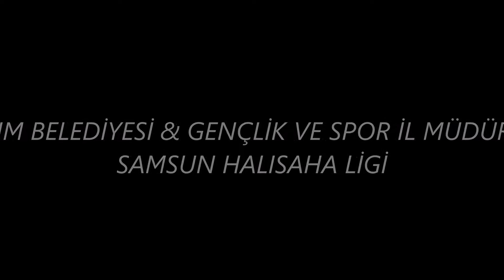ANKARA DEMİRSPOR 3 1 SAMSUN SAİNT GERMAN